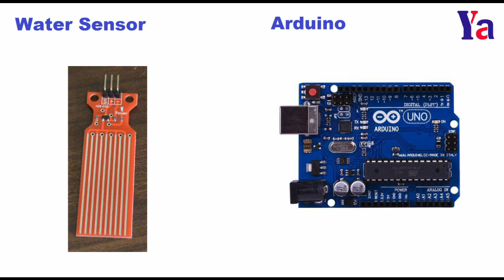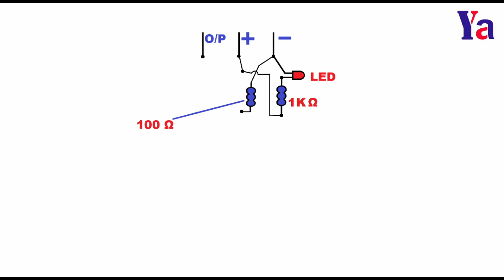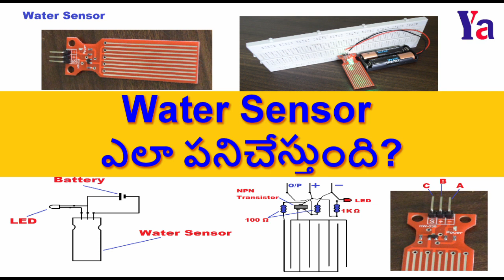72: Water Sensor ఎలా పనిచేస్తుంది? || How does Water Sensor work (Telugu)?